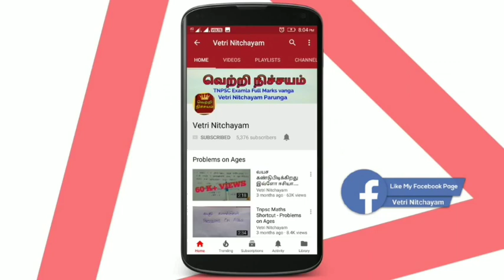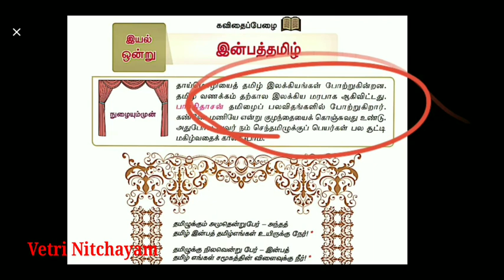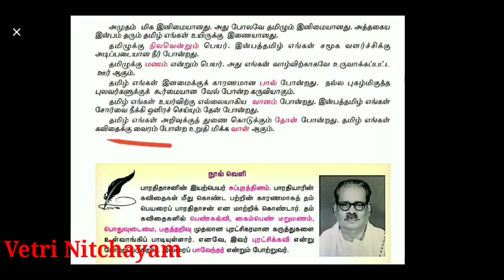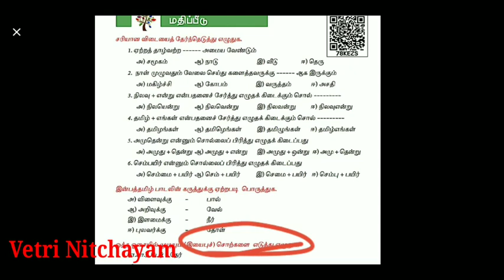6th new Tamil Book-இன்பத்தமிழ்